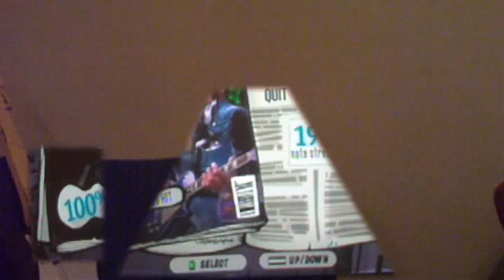Guitar Hero 3 - Stricken Solo 100% FC Expert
This is really easy if you can tap the end. I did this video because i was bored and couse i have'nt uploaded a video for long time.